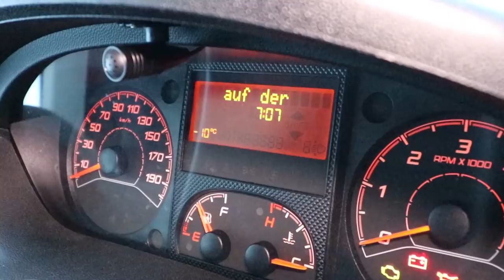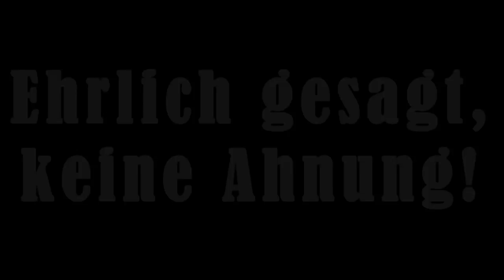#114 Uri Trip | Skiarena Andermatt-Sedrun in der Schweiz | Ein Traumtag auf dem Snowboard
7/8. März, Schweiz, Andermatt...abends koche ICH...ja, auch das kann es mal geben...und am nächsten Morgen gibts bei -10°C einen kurzen Kältecheck und dann geht es auf die Piste. Skiarena Andermatt-Sedrun...was kann die bei einem Tagespreis von 84 CHF! Mit dabei mein Kollege Nico, ein Kumpel aus dem Bergwerk.
Anmerkung:
In Zeiten des Corona Virus sind viele Zuschauer sensibel auf das Thema Menschenansammlungen, nicht zu Hause sein, usw. An diesem besagten Wochenende standen wir noch am Anfang des Corona Disaster. Es gab keine Verbote, die Skigebiete waren offen und zugänglich...
Wir entschieden uns, snowboarden zu gehen. Im Nachhinein möglicherweise nicht die Beste Entscheidung meines Lebens, aber ich kann sie nicht mehr rückgängig machen. Wer mein Verhalten also verantwortungslos, rücksichtslos, egoistisch und unsolidarisch findet, der SCHAUE DIESES VIDEO BITTE NICHT.
Alle anderen sind herzlich eingeladen mit mir einen Tag auf den Pisten Andermatts-Sedrun zu verbringen. Es war ein genialer Snowboard Tag. Auch wenn ich etwas aus der Übung war.

Herzlichen Dank!

Equipment:
15,4" Monitor ohne eigene Stromversorgung
Mobiler 300W Inverter
Solar LED Lampen mit Bewegungsmelder

travelcampingliving

Ihr möchtet Kontakt aufnehmen:
Aber: aufgrund der vielen Emails und meiner limitierten Zeit, kann ich nicht immer schnell oder auf alles Antworten. Es wird aber alles gelesen!